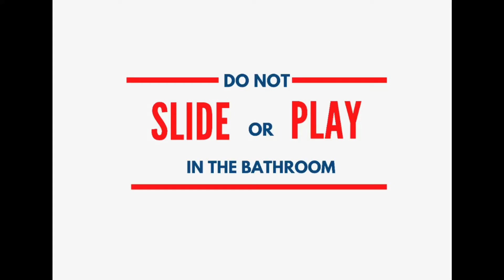Have you WOOPS?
Your child might know how to swim, but do they know what to do in times of need?

Don't worry, WOOPS is here!
This program aims to educate your child about the LOGIC, SCIENCE, and the RELEVANCE behind all the skills and knowledge they learned at the pool by using technology to educate through visual illustration on settings that your child will be exposed to on a daily basis.

What is WOOPS?
✅ WAHOO Optimal Online Program (Swimming)
✅ 10 Progressive Levels
✅ Swimming drills and simulation practice
✅ Water-safety
✅ Swim Science
✅ Specially curated lessons aligned with our Learn-To-Swim Program

Believe it or not, we are now basically doing this program for FREE!!!